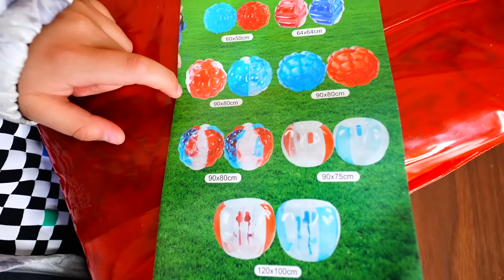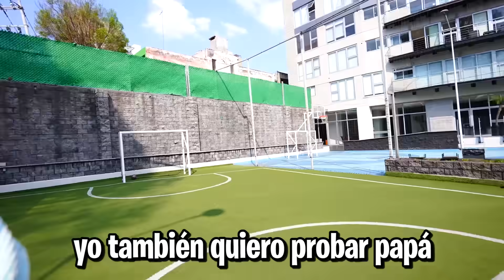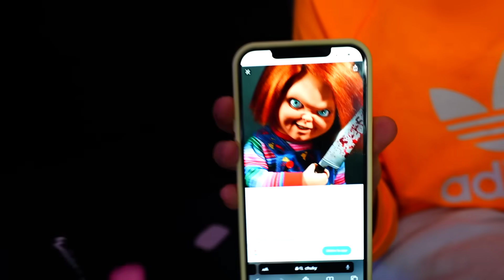PROBANDO PRODUCTOS VIRALES DE TIKTOK! (increibles) *parte 12*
hola amigoooos! bienvenidos a la parte 11 de mi sección favorita, donde probamos productos muy famosos que vemos en TikTok! mi favorito fue el los inflables!

Fede